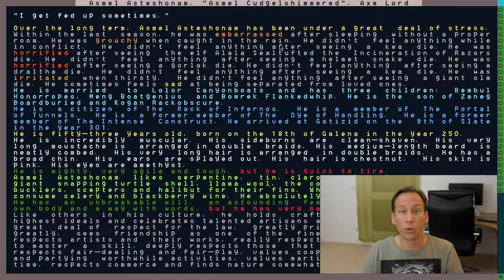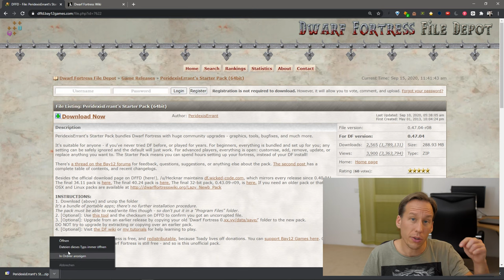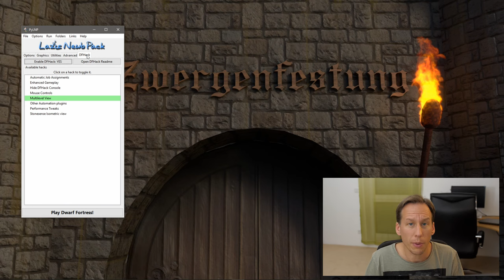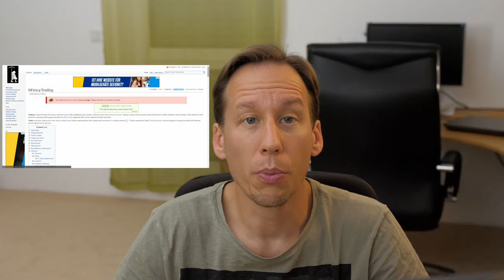Dwarf Fortress Tutorial #1 - Einführung und Installation [Deutsch]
Dies ist der Einführungsteil zur Tutorial-Reihe zu Dwarf Fortress. Hier geht es darum, was Euch generell erwartet und wie ihr mit Dwarf Fortress am besten startet.